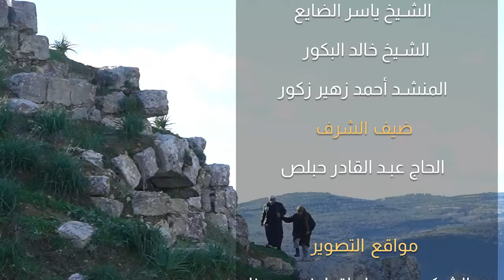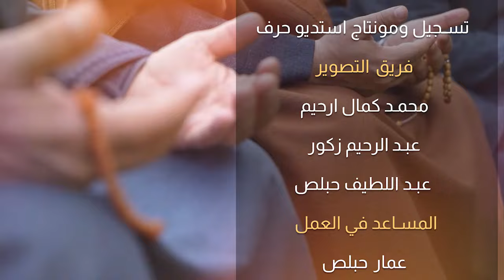" الرحمة " الحلقة الخامسة عشرة من برنامج سواعد الشباب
" الرحمة "
الحلقة الخامسة عشرة من برنامج
سواعد الشباب
الموسم الثالث
تحت عنوان " قد أفلح من زكاها "